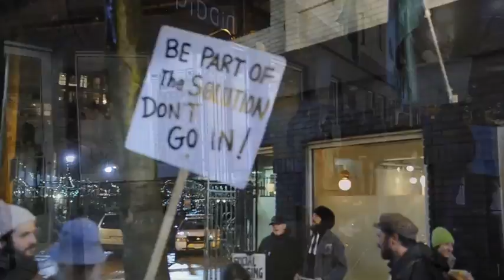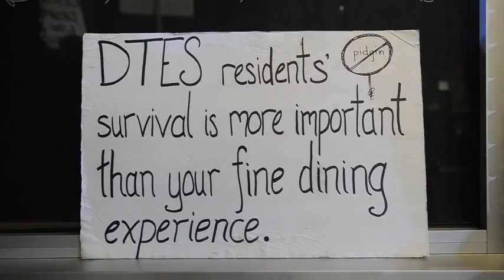Dining at Pidgin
Owner of Pidgin restaurant is trying to keep a welcoming atmosphere a midst daily protests. The Province checks out what it's like to dine there.